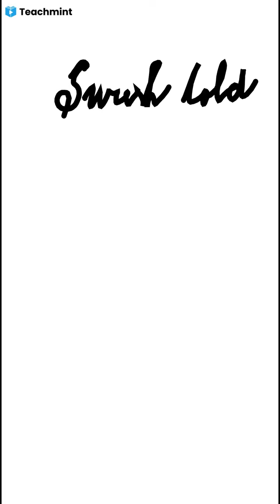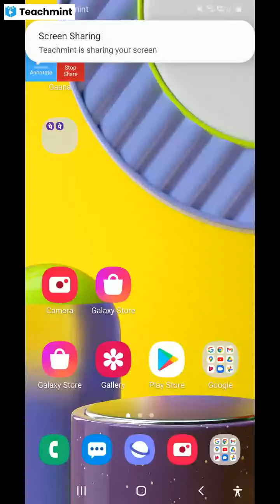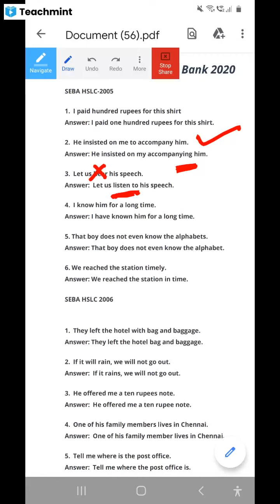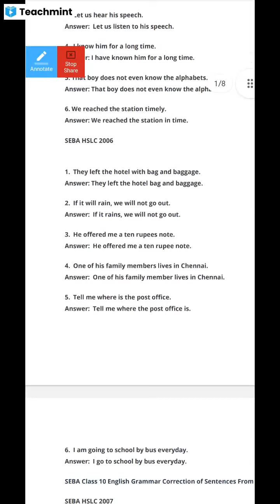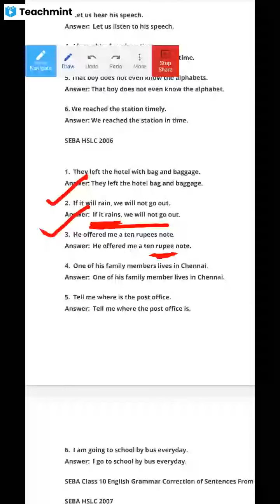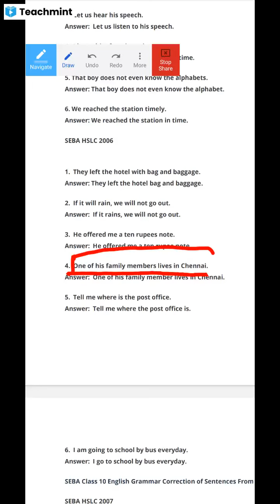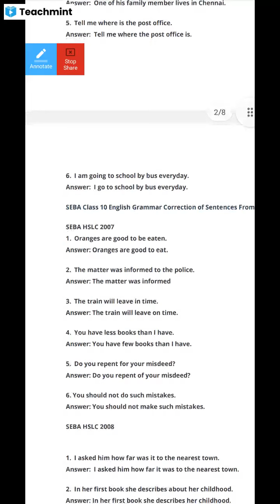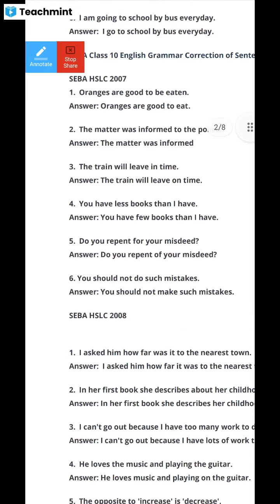CORRECTION OF SENTENCES ,CLASS X BY MINAKSHI DE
Please find my classroom details below :
Classroom Name: CLASS X
Subject: English
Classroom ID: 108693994